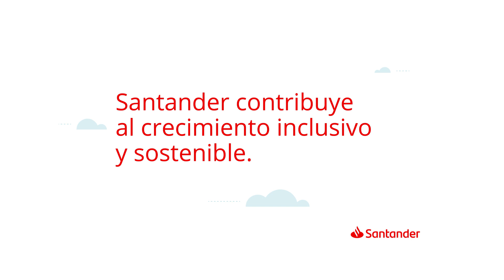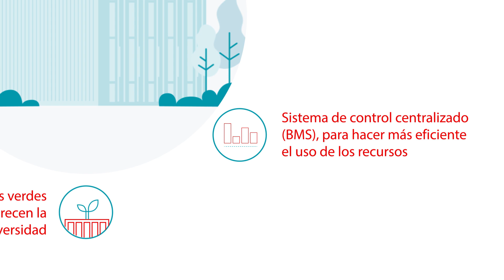En Santander asumimos el compromiso de reducir el impacto ambiental en nuestro entorno.